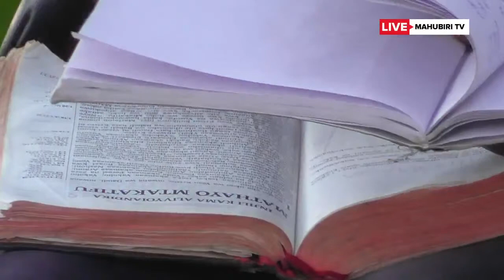🔴LIVE: 23/08/2021: MAKAMBI MTAA WA KIKUYU